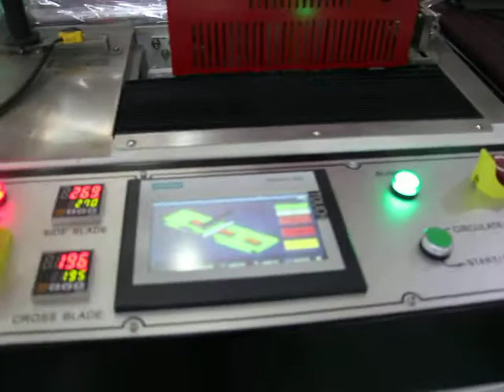sponge side sealer and shrink wrapping machine